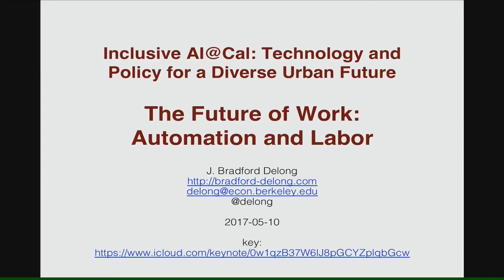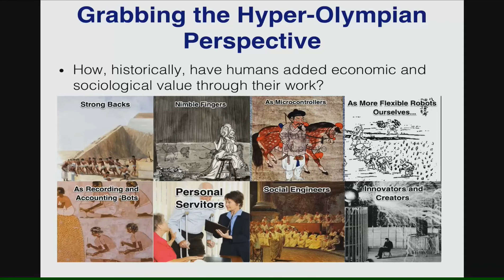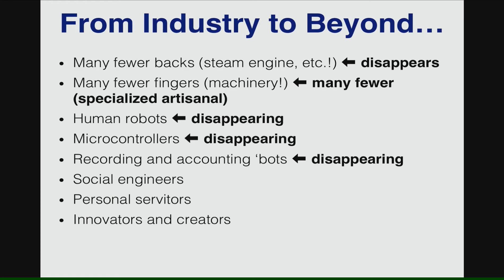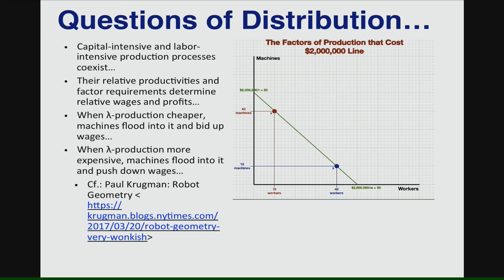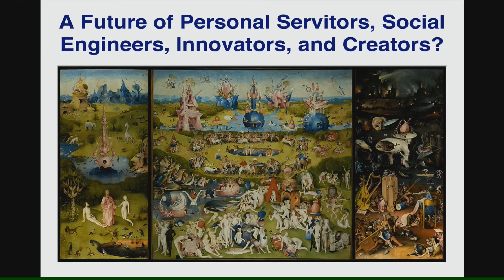J Bradford Delong